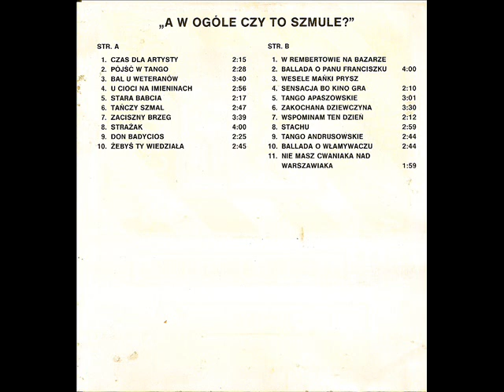U cioci na imieninach (A w ogóle czy to szmule - Stachu wróć ja daruje ci winy) (Polska Biesiada)